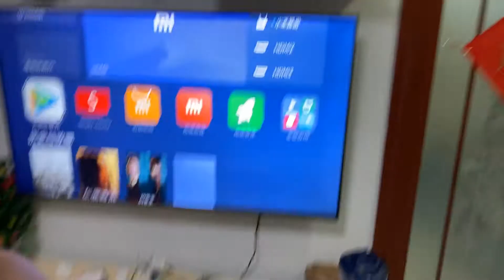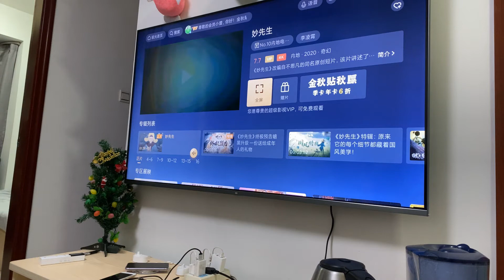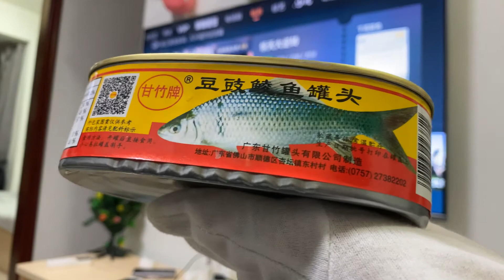Chinese City Home dinner.